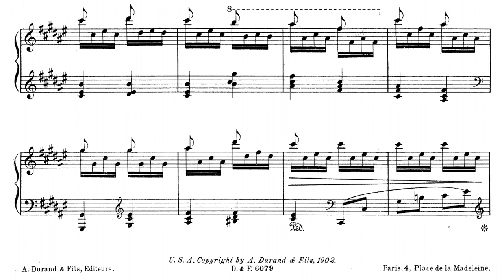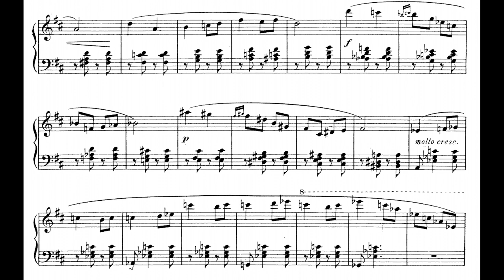[Victor Staub] Sous Bois, Op.6 (Score-Video)